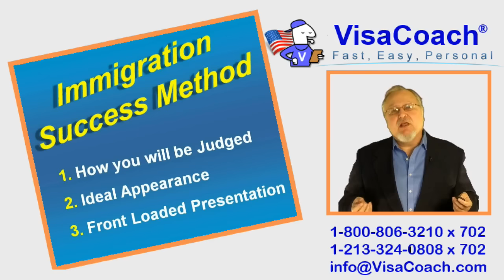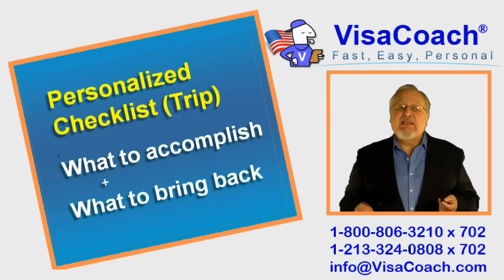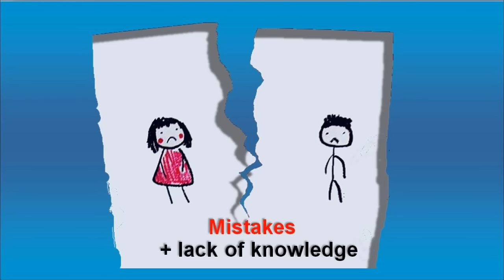Denied Fiancee or Denied Spouse Visa: Why? Gen79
During the past 2 weeks I got calls from THREE different couples (none of them previously MY clients) who had been denied for their K1 Fiancee visas at the consulate. What were the common factors?

BIG Age Difference:
If you fall in love with someone, your ages, are what they are.
They can not be changed. It's a red flag, But not necessarily
an insurmountable obstacle. I have helped plenty of couples where the sponsor was over twice the age of the foreign fiancee. I got them ALL approved.

NO Recent Meeting
This can be easily overcome, either by good planning or a frequent flyer miles. The ideal case, which I recommend to all clients, is
that once the couple has sworn undying love, they should  meet every SIX to NINE months. As the Scottish poet, Robert Burns wrote, "A man is NEVER too tired to travel to meet his lover".
The couple that demonstrates with their frequent fyler miles, that they wish to be together, has an easier time to have their bone fide's believed.

Some couples can't afford a lot of travel. This is very common
and perfectly understandable. If one can only afford two or even just one trip,it is important to submit the visa petition as close to the return from the trip as possible. The meter starts running as soon as the American returns to the USA. If he submits the petition, almost
immediately upon return, then chances are VERY GOOD, that by the time it starts to looking awkward that he hasn't traveled again,
the foreign fiance could already be issued her visa and be on her way to the USA.

A lot of clients hire me a month or two before their trip. That way
I work with them to get all the information, and background out of the way calmly and deliberately well in advance of departure.Then DURING the trip, the couple follows the customized checklists I have personalized to their situation to get final evidences, photos and signatures during the precious few days of the trip.

I have their petitions sitting 95% complete on my desk during their holiday together, and just as soon as the American returns, he sends me the final bits and I return his petition to him ready for
his signature and IMMEDIATE submission to USCIS.

NO "Front Loaded"  evidences.
My last caller "We submitted a THOUSAND PAGES of evidences" but the consular officer still denied the petition.

All three couples, sent their fiancee's to the consular interview, hand carrying various amounts of evidences, including a Manhattan telephone book sized stack of correspondences by my last caller.

The Consular officer, does NOT have to look at the evidences carried by the Fiancee. Officially the CO is supposed to make his decision based solely upon evidences that USCIS had seen.

This is important, so let me repeat,
The Consular officer does NOT have to look at any evidences
carried by the Fiancee.

In all the three cases, the CO did not allow the fiancee to hand over evidences, instead, asked a few questions, then sent the fiancee home with a rejection slip.